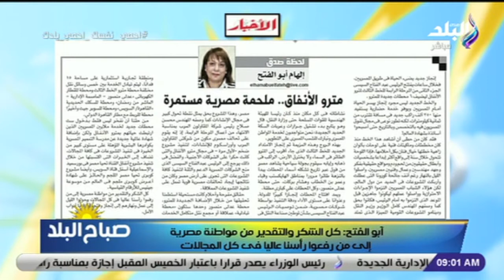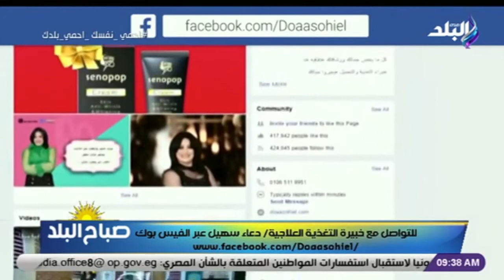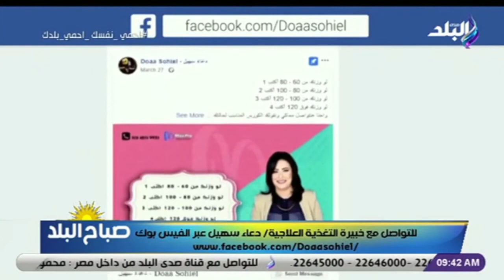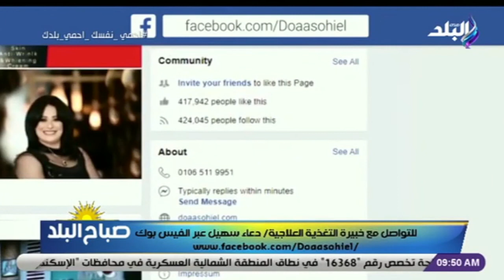حلقة كاملة 16-8-2020